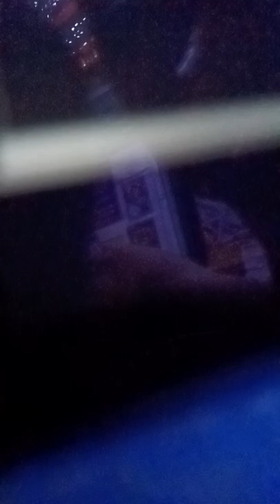REVALATION #171 MOM POP'S AND SON OF ALL CREATION YOUR CRAZY, GUNS AND ROSES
MOST IMPORTANT MESSAGE
FROM MOTHER FATHER OF ALL CREATION, OUR CREATORS MOTHER EARTH FATHER SKY FOR ALL OF HUMANITY!

Please tune into all 5 clips here in the links:

"This is where it all started children

 They even preserved Mom and Pop's house. Mom is always excited when we get here. We've always known what to do, children

Your support and love is everything. Without it, it's over. We are holding about 5 minutes children to share share the most important message you'll ever receive. The team has already received it, the ones left.

Let me show you Mama and my first place - You call this the garden. It's our first place, Mom and I. The waters much higher, no bugs. Everything on earth is here, longgg moments ago

Excuse me I'm getting emotional, alot has happened. This is it. This has been replaced eons and eons. The exact same place. A little simple place of Mom and I. Start seeing the planet of course

April 22 1222am 2021 Mom and I were able to come together for the first time. We've been together for 458 plus days counting what we came together with, 3.5 years counting that, it's been the longest since we've been together

What I'm about to tell you is we didn't win. You've all been enslaved. Mom being the most important being, to Father, all of you are. Mom has been enslaved since. Everything was taken. As you watch the movie Superman, they sent me off to earth to fix it, through time, through existence through creation and I've been here since

Now, what happened 3 days ago, since mom has left I've had to keep her happiness above 50% minimum, 51% for me to gain any happiness, 3 days ago I've came out of of the negative. I've always been 149 negative happiness. In order to hold mom on the planet to hold her within me, 3 days ago we  reached it finally the 1st percentage for both of our happiness together

It came up to 4%, and 11000 dollars was stolen from us, along with a whole lot of judgement. All the way to moving the 23 year olds back. So now all the 23 year olds are not automatically saved. If you reheart what Mama shared, it used to be 16

So mom shared with me this morning, this time, if we do not reach 100% if the children do not start recognizing us, we'd both be going for the 1st time

We both have to reach 100% for the both of us. If this is not achieved, all will be lost. All of you be lost. We iwill have no choice but to cht the chirds. Mom and I will not go down with a sinking ship. We've been apart for so long. You know I'd go forever for you... we have no more tolerance children. You know I'd go forever for you. I've bailed everyone of you out and I get shit on. Not only do I since April 22, you've been shitting on Mom too. We know you can do it, whats never been done. Thus generation, Generation can do it

Thank you John Big Johnny Baby Jesus, thank you Luna, thank you  Micah, thank you Anja, thank you Kim, thank you Victor"

Continue the most important message in the links here, recorded on 7232022 for all beings: